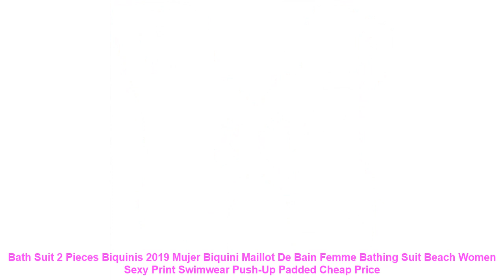Bath Suit 2 Pieces Biquinis 2019 Mujer Biquini Maillot De Bain Femme B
Attention Please : To Make sure you get the right size. please refer to our size chart before buying.
1-3 cm error is acceptable; Thanks for your understanding.
Bikinis 2019 Mujer Biquini Maillot De Bain Femme Bathing Suit
100% Brand New and High Quality !
Bath Suit 2 Pieces 2019 Women Sexy Bikini Set Print Low Waist Biquini
2 Colors Match
Buying 2 Pieces will save $4 !
DETAILS SHOW
Every detail is important and We work hard.
Brand Story
Feedback : Dear . after receiving your package. please kindly leave a positive 5 starts feedback to us. Its very important for us and keeps us move forward.
You can find out better products from our store.
Thanks again for positive feedback and have a good day !
We will solve it for you and contact the Third Party Logistics. So. please let us know your thoughts and questions.
Different places have different ways of logistics. and the logistics of the time there are different. please click the Shipping & Payment. and choose the regions and then. view logistic information.
We sincerely hope that we will provide you with excellent service. item after receiving it. We will solve it at once for you.
Item Type: Bikinis Set
Gender: Women
Waist: Low Waist
Support Type: Underwire
With Pad: Yes
Pattern Type: Striped
Model Number: B28-2
Material: Polyester.Spandex
Fit: Fits true to size. take your normal size
Item Type: Biquini 2019
Beachwear: Bath Suit 2 Pieces
Swimwear: Bathing Suit
Color: Striped . Multicolor
Size: S . M . L
1-3 cm error is acceptable; Thanks for your understanding.
100% Brand New and High Quality !
2 Colors Match
DETAILS SHOW
Brand Story
You can find out better products from our store. We will offer yo

Related Sports Apparel Youtube Videos :
New Cute Cartoon Wear Bath Towel Cloak Microfiber Beach Towel Active Printing Hooded Beach Cloak For 2-10 Year Old Children =